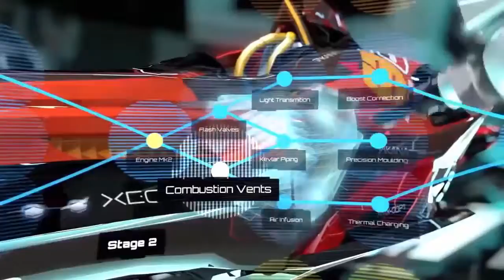Top 20 upcoming racing games of 2016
Little is better than executing the perfect drift and sliding around a tight corner. Good racing games are hard to come by, but 2016 looks like it will be a great year for the genre. Here are the top 20 racing games of 2016 and beyond.

Full list:

DiRT Rally
Assetto Corsa
F1 2016
Need For Speed
Sebastien Loeb Rally Evo
Project CARS 2
World of Speed
Distance
FlatOut 4: Total Insanity
Valentino Rossi The Game
TrackMania Turbo
Next Car Game: Wreckfest
MXGP 2: The Official Motocross Videogame
Moto Racer 4
Power Drive 2000
Red Bull Air Race: The Game
Formula Fusion
Road Redemption